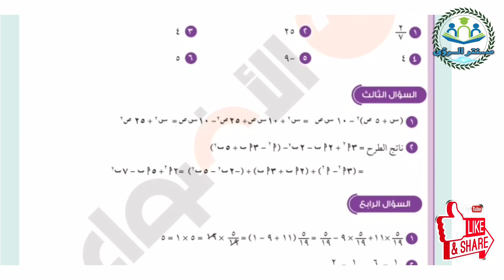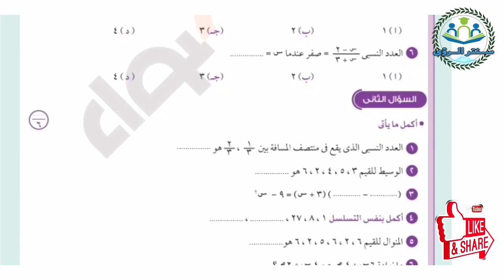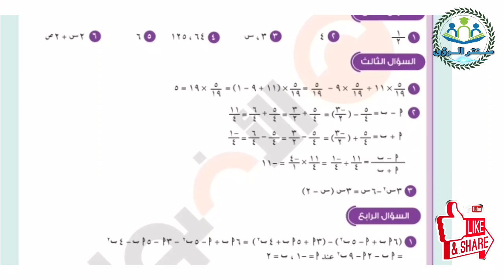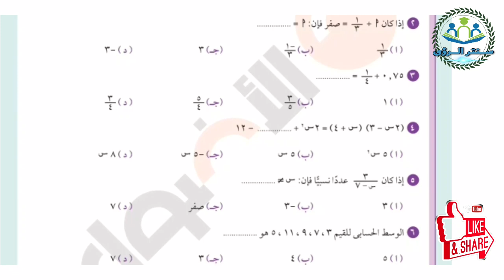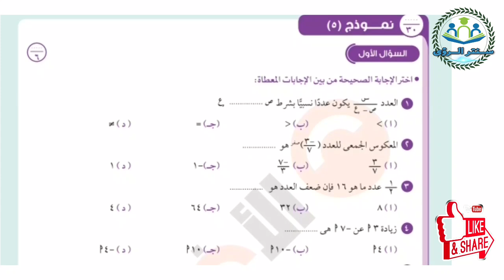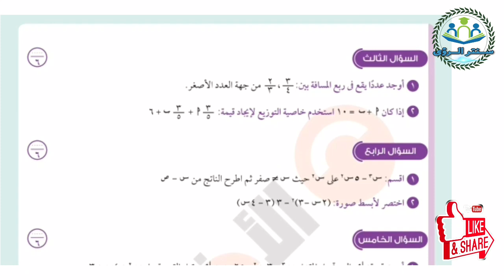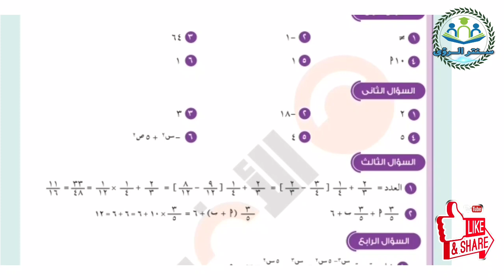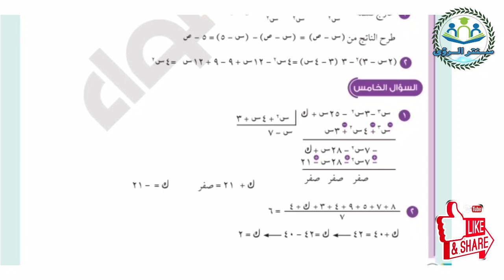امتحان متوقع بالاجابات | رياضيات فرع الجبر الصف الأول الإعدادي | امتحان نصف العام 2024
امتحان متوقع بالاجابات مادة الرياضيات فرع الجبر الصف الأول الإعدادي امتحان نصف العام 2024 ، نماذج امتحانات الأضواء الاسترشادية بالاجابات مادة الرياضيات فرع الجبر الصف الاول الإعدادي امتحان نصف العام 2024 .